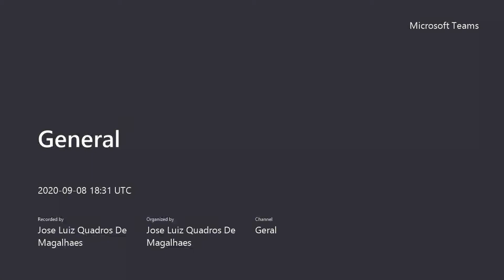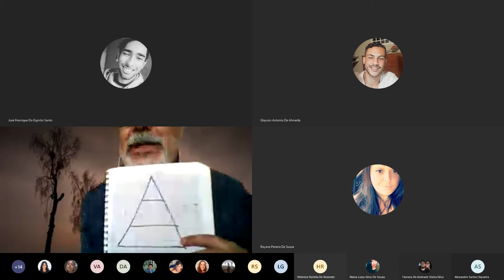Aula de Direitos Humanos do dia 08/09/2020 - professor José Luiz Quadros de Magalhães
Aula de Direitos Humanos do dia 08/09/2020 - professor José Luiz Quadros de Magalhães - efetividade dos direitos - paradigmas -